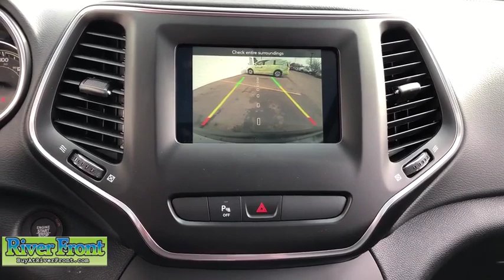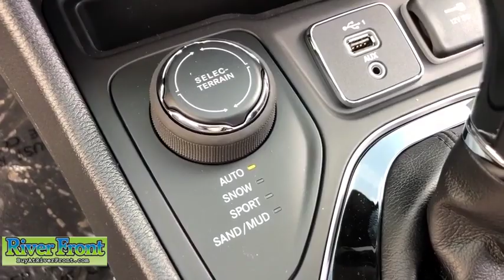2020 Jeep Cherokee St. Charles, Aurora, Glendale Heights, Naperville, North Aurora, IL 20297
Crystal Metallic New 2020 Jeep Cherokee available in North Aurora, Illinois at RiverFront CDJR. Servicing the St. Charles, Aurora, Glendale Heights, Naperville, IL area.

Crystal Metallic 2020 Jeep Cherokee Altitude 4WD 9-Speed 948TE Automatic 2.4L I4brbrOur mission is to earn the customer's loyalty by delivering sales and services experiences with high quality, excellent value, integrity and enthusiasm. We function as a team, work ethically and focus on meeting and striving to exceed the expectations of our customers. Recent Arrival! 21/29 City/Highway MPG